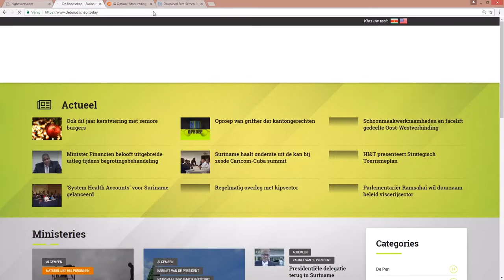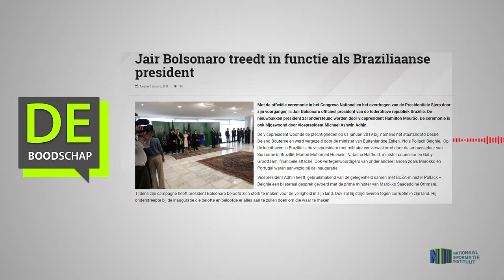Jair Bolsonaro treedt in functie als Braziliaanse president